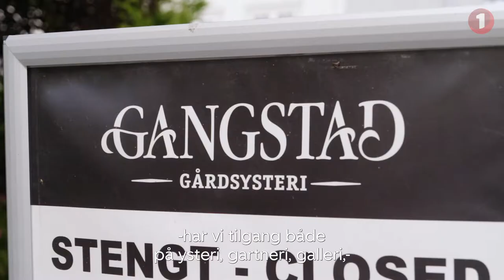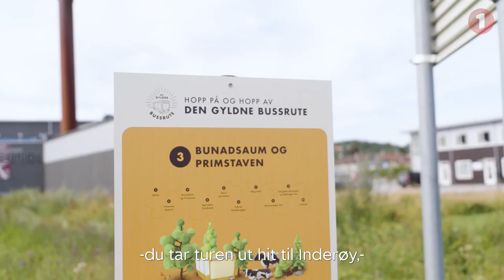Har du besøkt Den Gyldne Omvei på Inderøy? Nå er den en gylden busstur!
Inderøya i vårt hjerte! Nå kan du oppleve Den Gyldne Omvei (uten bil) i hele sommer. Velkommen ombord på Den Gyldne Busstur.

Mange synes vårt samfunnsutbytte bør brukes på å fremme Midt-Norge som turistdestinasjon, bidra til fokus på lokalmat, eller støtte bedriftene der de bor. Derfor er slike tiltak som denne bussen noe vi selvsagt støtter.

Hva synes du vi skal bruke penger på der du bor? Kom med ditt forslag på smn.no/enavoss - fordi din mening teller!